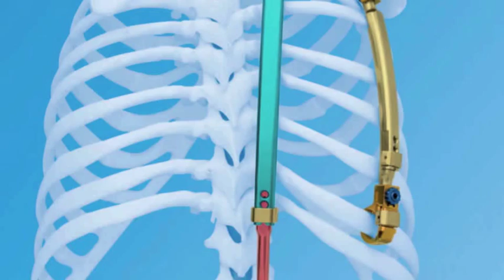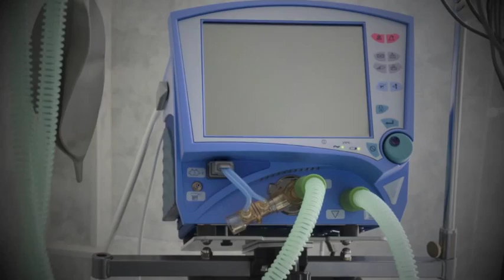Device Invented by CHOP Expert “Flips” Rare Disease Survival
Dr. Robert M. Campbell's VEPTR device gives children with thoracic insufficiency syndrome room to breathe.